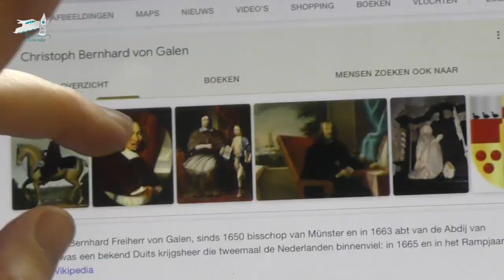Met de motorboot over de Oude IJssel | De Canicula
We komen vrachtschepen, indrukwekkende kastelen, een mooi oud sluisje en een moordlustige bisschop tegen op onze vaartocht over de Oude IJssel.

De leukste en zeer gedetailleerde vaarroutes van Nederland, compleet met tips over mooie aanlegplaatsen vind je op onze

De video's van onze vaartochten zie je op de website en op dit YouTubekanaal De Canicula Watersport. We varen met een cabin cruiser St. Tropez, lengte 9.20, hoog 2.10 en 0.80 diepgang.